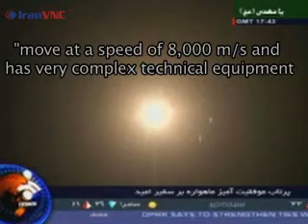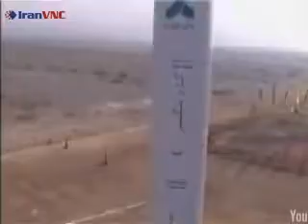Iran Takes the Leap into Space (IranVNC.com)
Iranian President Mahmoud Ahmadinejad announced on August 24th that Iran will send a telecommunications satellite into space "very soon," using missile technology that the West fears may be used to launch nuclear weapons.

Ahmadinejad's announcement comes one week after Iran said it had tested a rocket capable of carrying a satellite into space, a launch dubbed a "dramatic failure" by an unnamed US defense official.

"Today the Iranian nation has the technology to build various satellites and will launch its first telecommunications satellite ... into space." [GFX: Iran's state-run television quoted Ahmadinejad as saying in Arak}

Ahmadinejad said that the missile technology would be used "very soon" to carry the new satellite into space. The rocket reportedly would "move at a speed of 8,000 m/sec and has very complex technical equipment."

The ballistic missile technology that is used to place satellites into orbit can also be used for carrying weapons.
 During military exercises last month, Iran fired ballistic missiles that it claimed are capable of reaching Israel.

Many Western experts, generally skeptical of Iran's claim of technological achievements, questioned whether the missiles used in the war games could actually reach Israel.

Western powers accuse Iran of using their civilian nuclear program as a cover to develop a nuclear weapon, which they fear can be launched with the missile technology Tehran is developing. Iran however, insists its program is purely peaceful.

As a result of Tehran's refusal to halt its sensitive nuclear work, Iran has been hit with three rounds of United Nations sanctions. But Ahmadinejad said on August 23rd, that the country made the technological advancements in spite of the sanctions.

"You have sanctioned this nation but this nation has built the most advanced missile launching equipment and complex and advanced communication instrument for the control and guidance of missiles and satellites and has this [technology]." [GFX: Ahmadinejad said.]

On Thursday, Reza Taqipour, head of Iran's Aerospace Industries Organization, said on Agust 21stthat Iran is planning on sending its first astronaut into space within the next ten years.